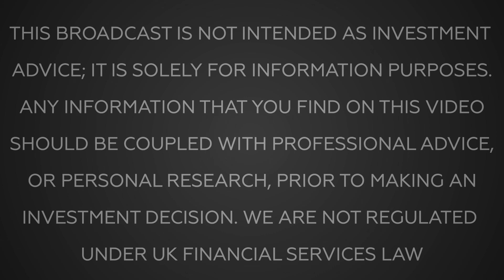BR Business News: Nigel Robinson, Chief Executive Officer of Central Asia Metals